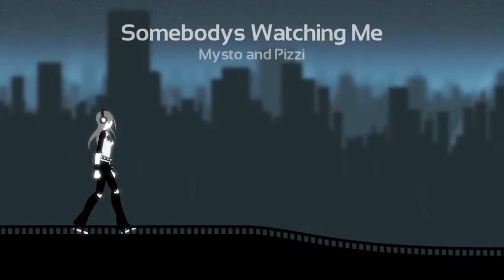Melody's Escape: Somebody's Watching Me - Mysto and Pizzi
Game: Melody's Escape
Song: Somebody's Watching Me
Artist: Mysto and Pizzi